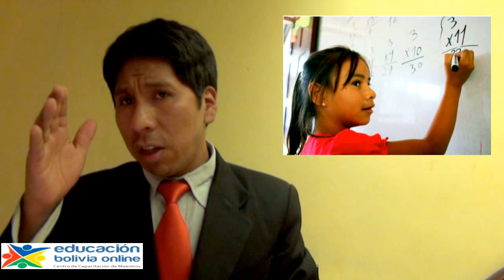gestión escolar: recomendaciones de inicio de gestión - dario luna